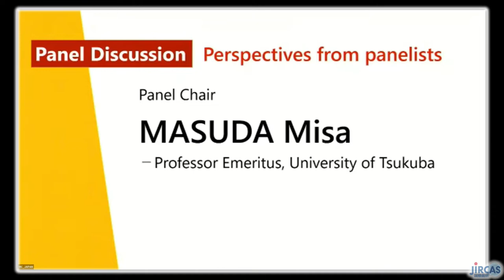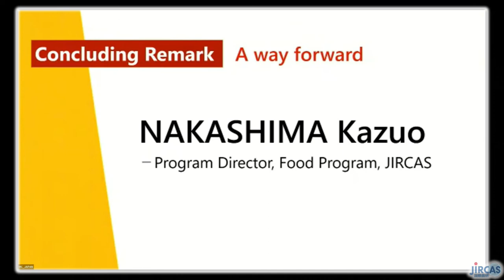TICAD8 Official Side Event: Managing African Soil for Food Security and Environmental Sustainability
Subtitle: Opportunities and Challenges of Agronomy to Solve Low Fertility/Nutrient Bottlenecks

Part4: Panel Discussion (Perspectives from panelists) ~ Closing
1. Panel Chair: MASUDA Misa (Professor Emeritus, University of Tsukuba)
2. Concluding Remark: NAKASHIMA Kazuo (Program Director, Food Program, JIRCAS)